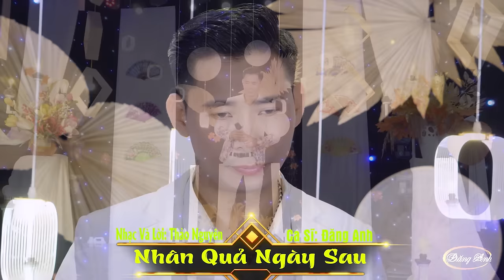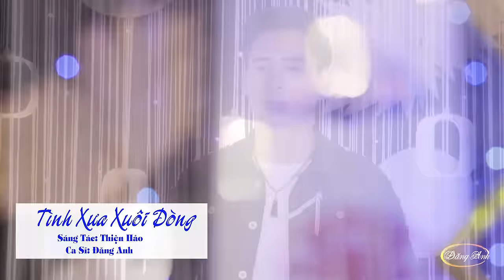Lk Trữ Tình Đăng Anh , Nhạc Bolero Nghe Cả Ngày Không Quảng Cáo.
Tổng Hợp Bolero Đăng Anh , Nhạc Bolero Nghe Cả Ngày Không Quảng Cáo.